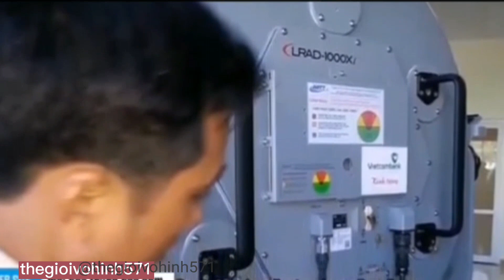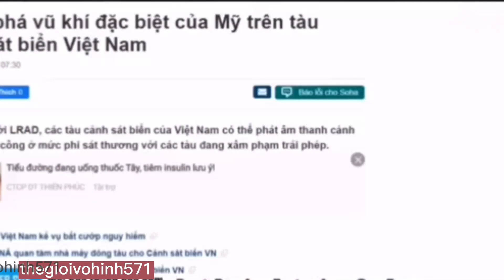VN phá tan âm mưu của TQ và đã hạ đặt giàn khoan mới thành công tại Bãi Tư Chính